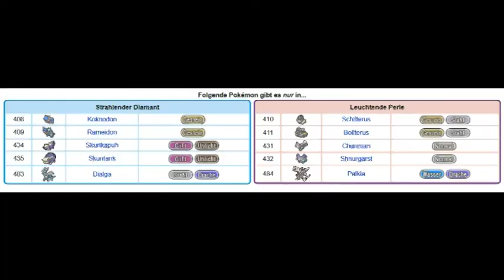Spielzeugkiste Pokémon Strahlender Diamant und Leuchtende Perle Pokemon Kids Toys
Viel Spaß wünscht euch:
Spielzeugkiste